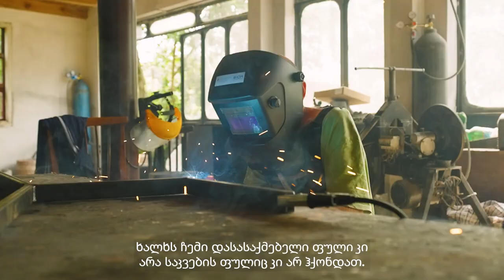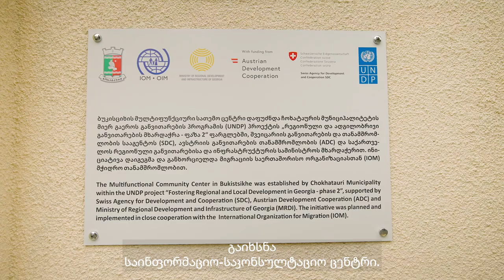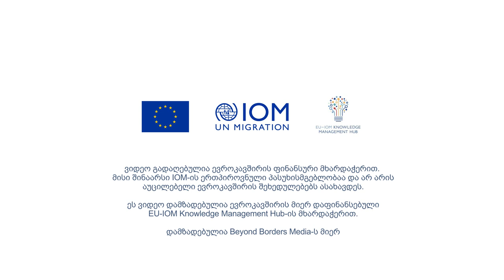კოლექტიური რეინტეგრაციის ისტორია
ვიდეო აღწერს IOM საქართველოს მიერ განხორციელებული, შვეიცარიის განვითარებისა და თანამშრომლობის სააგენტოსა (SDC) და მიგრაციის განვითარების ფონდის (IDF) მიერ დაფინანსებული პროექტის - ”მდგრადი რეინტეგრაცია და თემის გაძლიერება, პილოტური ინიციატივა მიგრანტთა დაბრუნების თემებში”, ფარგლებში  მხარდაჭერილ რეინტეგრაციის ისტორიას.

პროექტი მიზნად ისახავს ხელი შეუწყოს საქართველოს მთავრობის ძალისხმევას დაბრუნებული მიგრანტების მდგრადი რეინტეგრაციის უზრუნველყოფისა და ადგილობრივი თემების გაძლიერების მიმართულებით და ითვალისწინებს მიგრანტთა და დაბრუნების თემების როლის წარმოჩენას განვითარების პროცესში.

ეს ვიდეო მომზადდა EU-IOM-ის ცოდნის მართვის ცენტრის ფარგლებში, რომელიც დაფინანსებულია ევროკავშირის მიერ 2017 წლიდან 2022 წლამდე, და მისი აუდიო-ვიზუალური წარმოების აქტივობა დაბრუნებისა და მდგრადი რეინტეგრაციის შესახებ ცოდნის აშენების შესახებ.